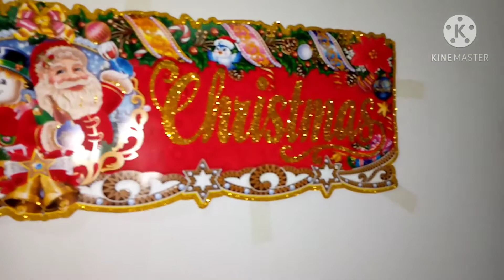Christmas Home Tour